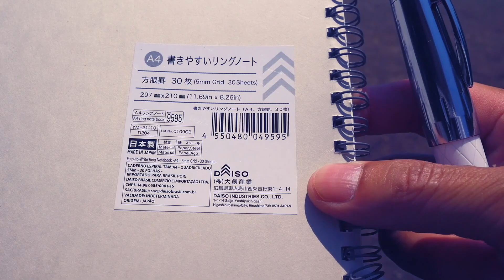毎日書き味が変わる万年筆【vol 1009ファーバーカステル万年筆の書き味の不思議】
ファーバーカステルエモーション万年筆不思議と毎日書き味が変わる。
それも楽しみ。
ファーバーカステル　エモーション　ピュアブラック　万年筆　M

パンチ バインダー式手帳パンチ 6穴 穴径5.5mm PU-601／プラス(PLUS)

EQUIPMENT
Camera：Panasonic LUMIX GX7 Mark3
                  FUJIFILM X-E3